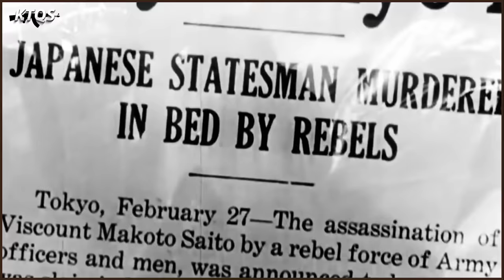Herman Goering - Kẻ TẠO PHẢN Quyền Lực Nhất Phát Xít Đức Sau Hitler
Vào ngày 30/6/1934, tại Đức, trùm phát xít Adolf Hitler đã ra lệnh thanh trừng đảng chính trị của mình, cho ám sát hàng trăm người phát xít mà ông tin rằng có khả năng trở thành kẻ thù chính trị trong tương lai. Các lãnh đạo của Sturmabteilung SA, với 4 triệu thành viên đã giúp đưa Hitler lên nắm quyền vào đầu những năm 1930, nay lại trở thành mục tiêu chính.
Lúc này, Hitler quan ngại sâu sắc, rằng người bạn thân của mình đồng thời là thủ lĩnh của SA Ernst Röhm đang lên kế hoạch cho một cuộc đảo chính.
Và kẻ tiễn đưa người bạn chí cốt của ông trùm phát xít xuống địa ngục không ai khác đó chính là Hermann Goering - vị Thống chế cao cấp nhất của Đức Quốc xã.
Vậy, gã đàn ông này có gì đặc biệt mà được Quốc trưởng tin tưởng giao cho nhiệm vụ quan trọng đến như vậy? Và tại sao khi đang đứng trên đỉnh cao của quyền lực, dưới 1 người trên vạn người, Goering lại bị Hitler coi là kẻ phản bội, suýt chút nữa phải nhận lấy kết cục giống như người mà chính ông đã tự tay bắn chết chỉ 10 năm trước đó?